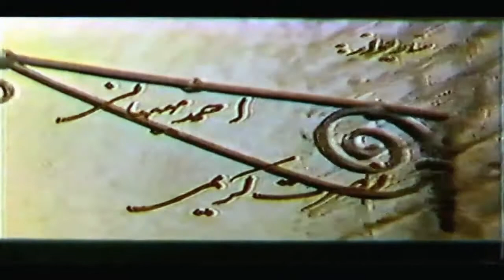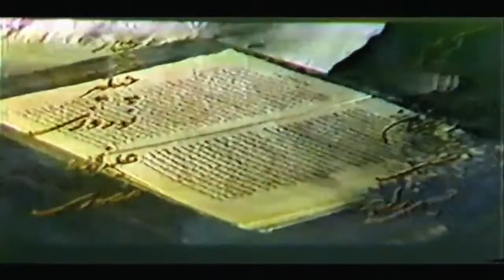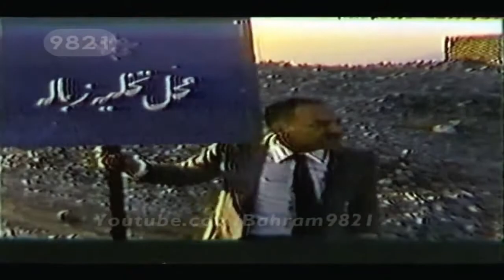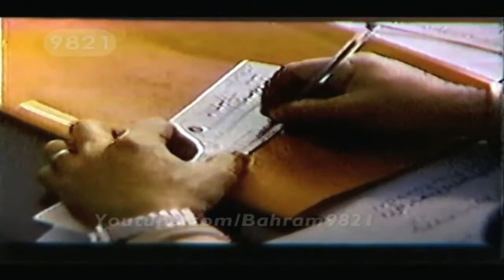Iran فیلم کامل خانه خراب با شرکت نصرت اله کریمی